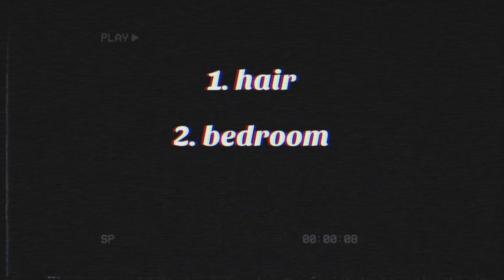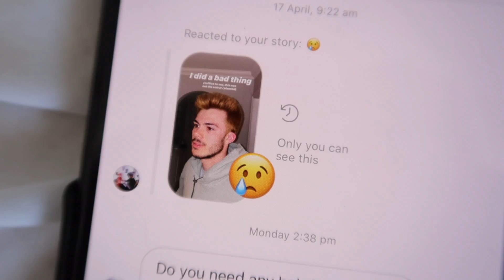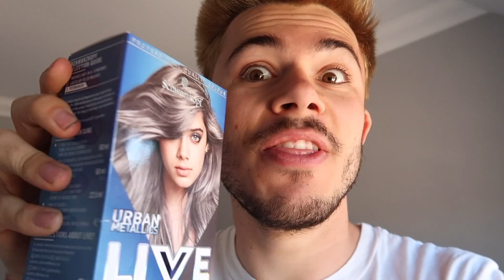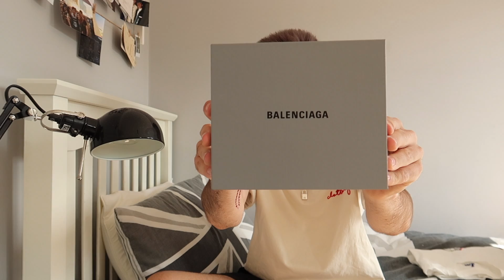MY LOCKDOWN GLOW-UP TRANSFORMATION *hair dyeing, new clothes + re-decorating my room*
so since we're in lockdown i decided to transform my hair, my clothes, and my room... and the results were questionable. i ended up dyeing my hair every colour of the rainbow so enjoy this chaotic week in the life vlog x

I WROTE A BOOK ABOUT UNI!!! omg omg omg
Pre-order on Amazon (whatever country you're in!!)